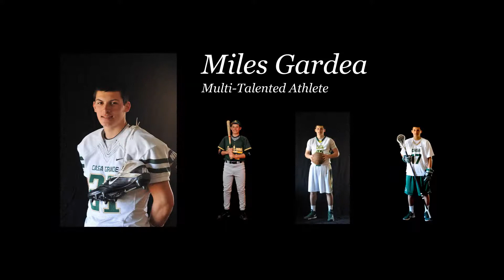Miles Gardea Highlights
Miles Gardea
Jr. season Highlights